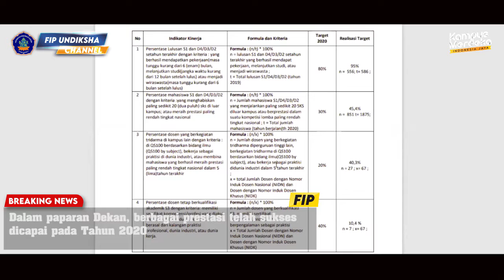RAPAT AKHIR TAHUN SENAT FAKULTAS ILMU PENDIDIKAN UNDIKSHA